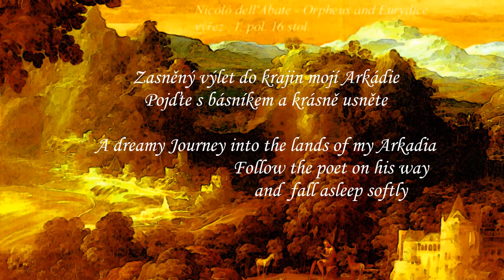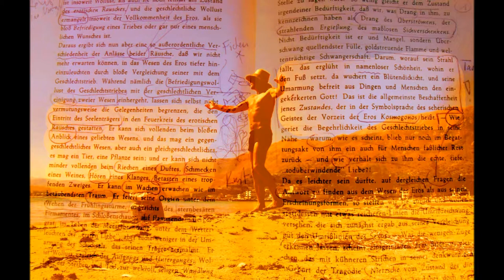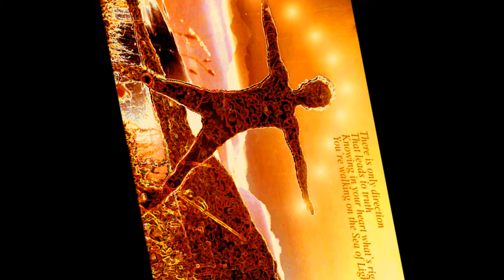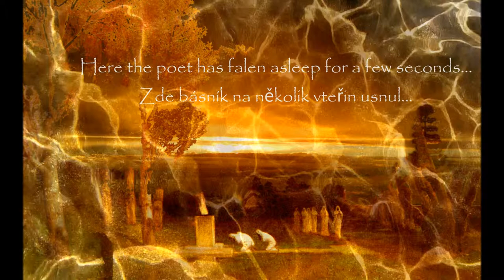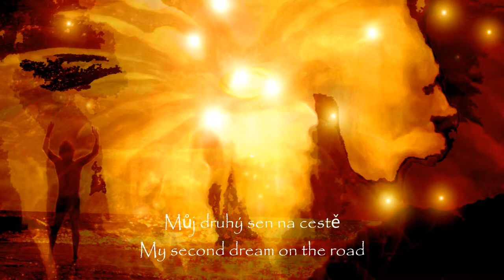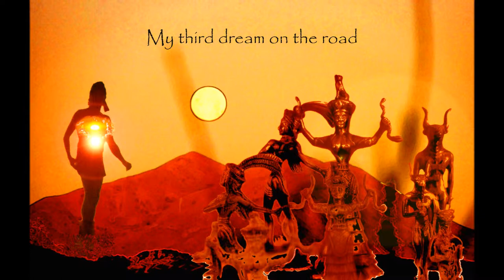A Fantasy Journey To Arkadia - Dream And Sleep Well - Zasněte se a krásně usněte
Just look at the Images, listen to the melody and dream.. maybe even fall sleep... as I did twice while playing the tune
Koukněte na obrázky, poslouchejte melodii a snad usnete jako jaá - dokonce dvakrát během té nahrávky...